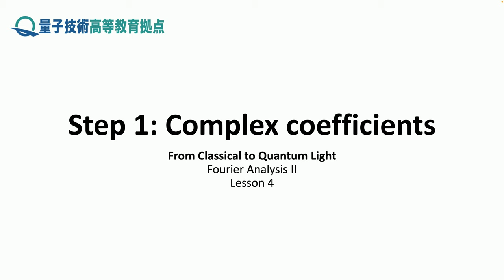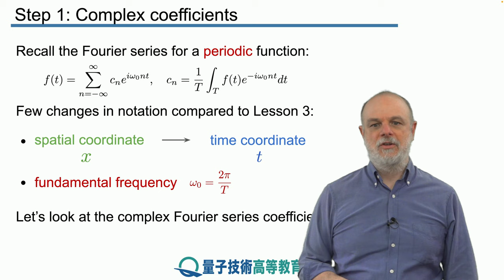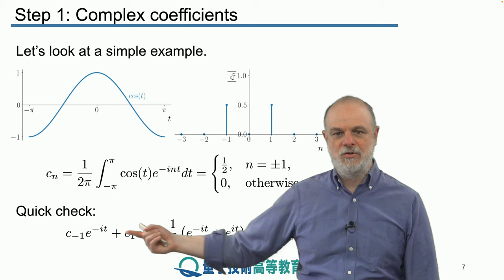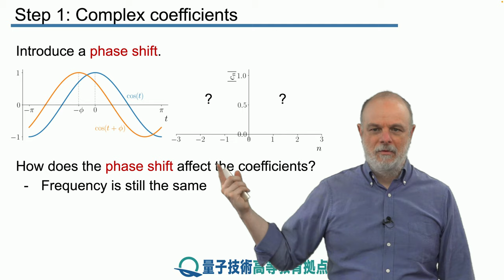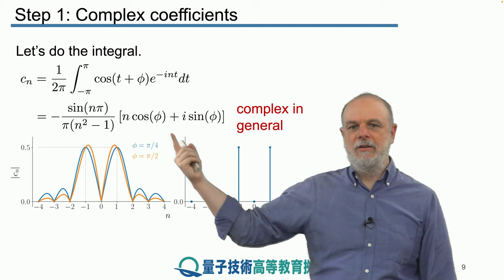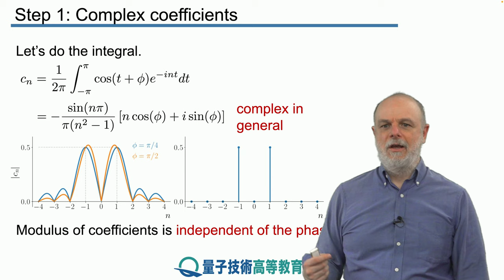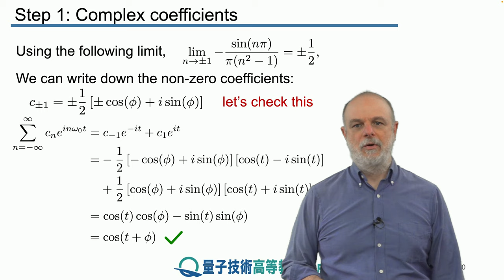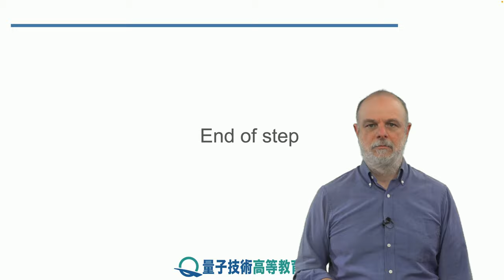4-1 複素係数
レッスン 4 フーリエ解析 II

ステップ 1： 複素係数

関数の変換が複素フーリエ係数の形式でどのように反映されるかについて説明します。